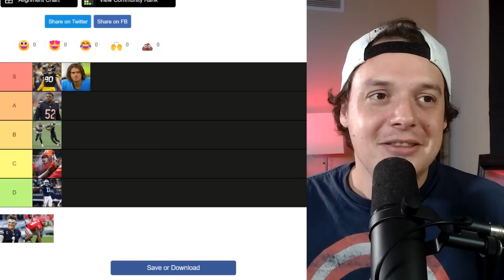My Past Controversies Tier List